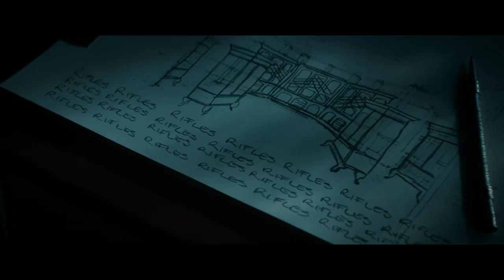'Winchester' Exclusive Clip (2018) | Purpose of the Construction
Watch this exclusive clip from the upcoming horror film "Winchester." Sarah Winchester explains to to Dr. Eric Price the complicated history of the house's construction.

“Winchester” starring Helen Mirren, Jason Clarke, Sarah Snook, Angus Sampson, Finn Scicluna-O'Prey, and directed by The Spierig Brothers hit theaters February 2nd, 2018.

Plot Summary
Inspired by true events. On an isolated stretch of land 50 miles outside of San Francisco sits the most haunted house in the world. Built by Sarah Winchester, heiress to the Winchester fortune, it is a house that knows no end. Constructed in an incessant twenty-four hour a day, seven day a week mania for decades, it stands seven stories tall and contains hundreds of rooms. To the outsider it looks like a monstrous monument to a disturbed woman's madness. But Sarah is not building for herself, for her niece or for the brilliant Doctor Eric Price whom she has summoned to the house. She is building a prison, an asylum for hundreds of vengeful ghosts, and the most terrifying among them have a score to settle with the Winchesters...